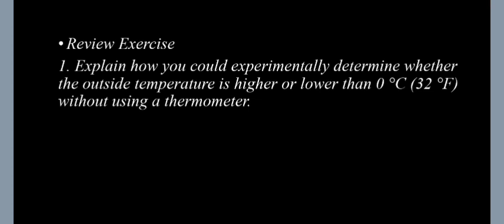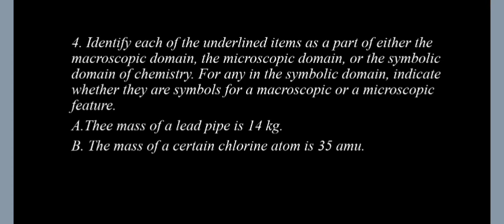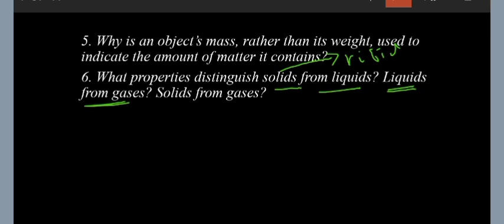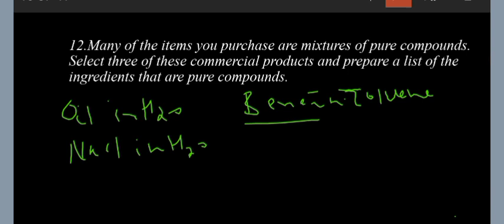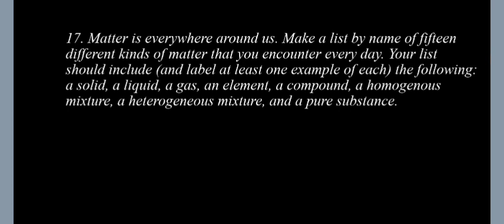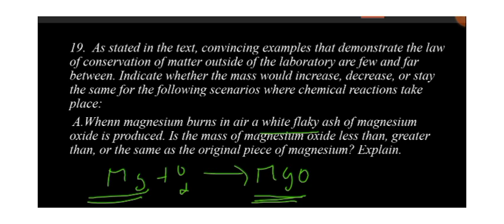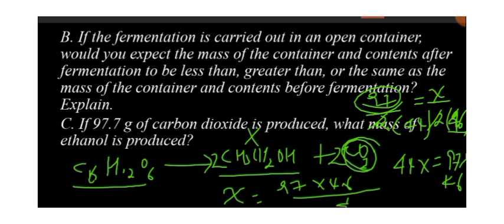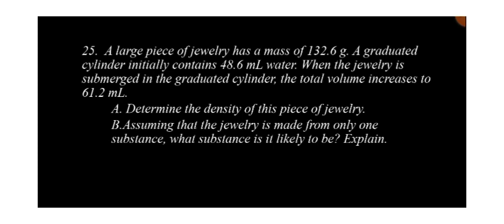General chemistry 1012 chapter1 review question part 1